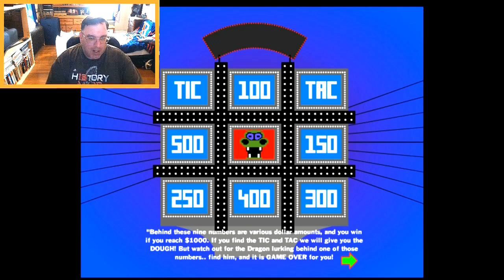Eric Lima's Shenanigans Of 1977 #723: Tic Tac Dough 45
3rd Martindale Monday of July 2023